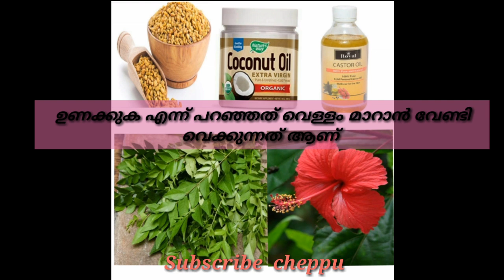💯മുടി കൊഴിച്ചിൽ മാറാൻ എണ്ണ കാച്ചുന്ന വിധം